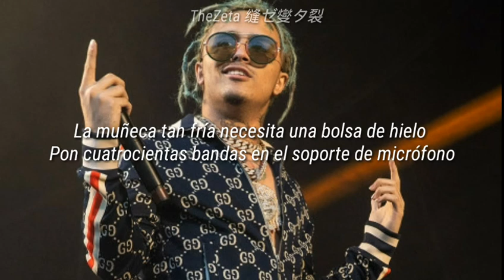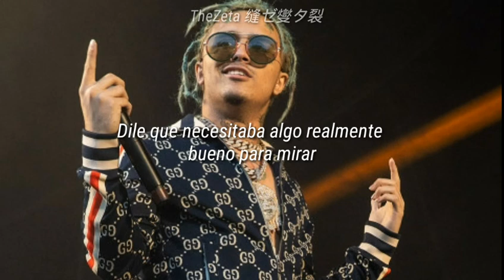Gucci Mane - Kept Back ft Lil Pump (Sub Español)